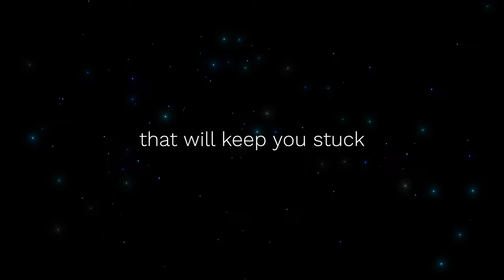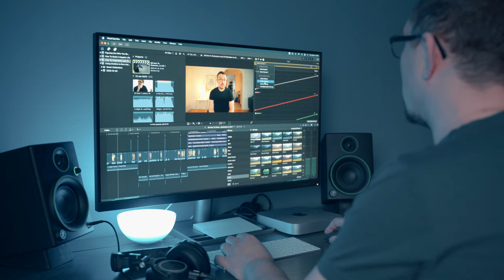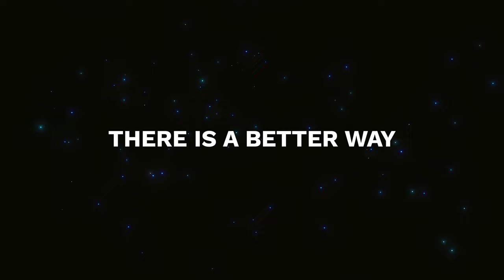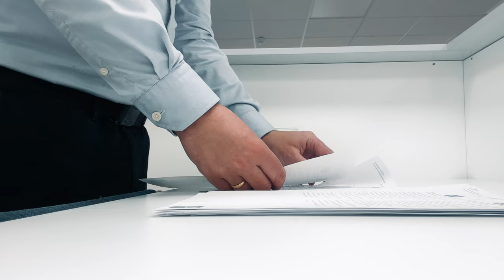Don't Fall For The Dream Job - Its a Wage Slave Trap!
In this video I wanted to explain you should never fall for the dream job goal.
This ambition is a trap, designed to keep you trapped in a job you hate forever.
Its the definition of a rat race, of being stuck in a hamster wheel.

00:00 Why you should never strive for a Dream job
01:19 There are two reasons dream jobs are bad for you
01:49 You can get burned out from your dream job
03:56 Companies will take advantage of your hard work
04:30 Wage slaves don't see it
05:58 Don't fall for the hustle mentality (its outdated)
08:12 Have a clear goal and vision for your future
09:10 Journal your life to create your life path
09:52 Why I will never hire people
10:29 Working as a receptionist changed my life
12:09 We learned to become wage slaves in school
13:15 Join my newsletter and podcast

MY COMPUTER SETUP:
🖥️ Mac Mini
💻 macbook Pro
📹 External SSD
🛋️ Desk light

MY YOUTUBE GEAR:
📸 Favorite lens
💾 Memory card